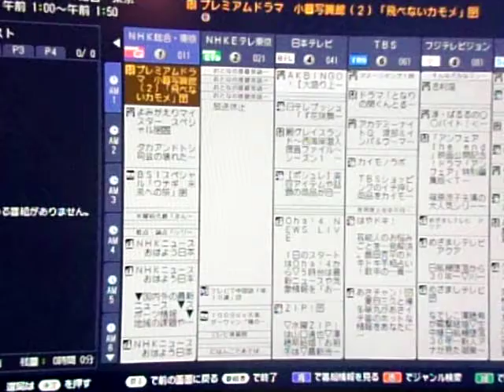GEDC5442 2015.08.11 ARROWS Xperia iphone5S at ikebukuro mac TV WBS kakigoori Prof.susskind